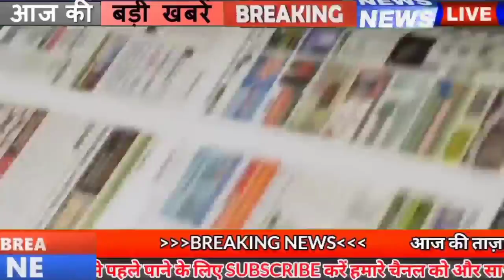Get Bihar news of 22nd August 2021.Info of Bhojpur,Jamui,Madhepura,Purnea,Sitamarhi,Patna,Rakhi 2021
Get Bihar news of all districts in Hindi i.e.22nd August 2021.Info of Bihar Panchayat elections, Bhojpur,Jamui,Madhepura,Purnea,Sitamarhi,Patna,Rakhi 2021
1. All India Institute of Medical Sciences (AIIMS), Patna has applied for 05 Senior Resident Posts

2. Rakhifestival2021 will be celebrated with great pomp today
Today the festival of Rakhi will be celebrated all over the country including Bihar. On this auspicious occasion of Rakhi, sisters will tie rakhi on their brother's wrist and wish him long life. Although this year's Rakhi is being said to be special in many ways, according to astrologers, after 474 years, a great coincidence is going to be made on Rakhi. This year in 2021, the festival of Rakshabandhanbihar will be celebrated in Gajakesari Yoga. However, there was a lot of buzz about Rakhi in the market. At the same time, today the Bihar government has given free travel freedom to all the sisters in city service buses.

3. Big relief to electricity consumers in Bihar

4. Now it is easy to go to Rajgir
Nalanda district of Bihar has got a big gift. CM Nitish Kapoor had directed to build a 4-lane elevated road from Wanganga to SDM office to rid people of the traffic jam in Rajgir. The CM himself has been quite serious about this matter. In compliance with the same instructions, now the approval of the Central Government has also been received on the proposal sent by the Road Construction Department. will be constructed. It is also being told that the process of its construction can be started soon. A total of Rs 1300 crore will be spent in the construction of this elevated road corridor.
5. There will be a big change in the system of getting the land registered in Bihar

6. CM Nitish took stock of the flood affected areas

7. Now farmers will sell fruits and vegetables through this app

8. Today in Bihari identity we will talk about Ganga Devi

9. ASHA workers will now be digitally self-reliant

10. Door to door survey work will start to develop

11. Now let's know how the weather will be in your district
According to the information received by IMD Patna, there is a possibility of rain at many places in the districts of East and West Champaran, Siwan, Saran, and Gopalganj districts of North-West Bihar, while the districts of North Central Bihar are Sitamarhi, Madhubani, Muzaffarpur, Darbhanga, It is also expected to rain at many places in Vaishali, Sheohar and Samastipur, Supaul, Araria, Kishanganj, Madhepura, Saharsa and Purnea districts of north-east Bihar are also expected to receive rain at most places today, the same south-west. There is a possibility of rain at few places in Buxar, Bhojpur, Rohtas, Bhabua, Aurangabad, Jehanabad and Arwal districts of Bihar, Patna Gaya Nalanda Sheikhpura Nawada Begusarai and Lakhisarai districts of South Central Bihar. On the other hand, the districts of Katihar, Bhagalpur, Banka, Jamui, Munger and Khagaria,patna in south-east Bihar are expected to receive rain at few places in the district.
12. 75 acres of land required for Patna Metro Depot
13. Actor Manoj Bajpayee, who originated from Bihar, received the Best Actor Award, the actor reacted

14. Not a single booth will be built on dilapidated buildings or disputed sites

15. If successful in the preliminary examination, the Bihar government will give money

16. Bihar government gave a big gift to the fish farmers

17. CM Nitish Kumar with Prime Minister Narendra Modi on August 23 on the issue of caste census
18. This district suffered loss in the state ranking of corona vaccination
19. Union Minister RK Singh started Jan Ashirwad Yatra from Rohtas
20. Giriraj is furious over the problems being faced by the roads.
21. Art Culture Minister's statement on the ruckus in RJD
22. Chirag Paswan again accuses Chief Minister Nitish Kumar

23. Today's date is recorded in the history of India due to many reasons
India's first proficient pilot, Inderlal Rai, was killed in an aerial combat with Germany in London during the First World War in 1918. Mahatma Gandhi, the father of the nation, lit a Holi of foreign clothes in 1921. President Neelam Sanjiva Reddy dissolved the Lok Sabha in 1979. The state government The name of Madras was changed to Chennai in 1996. The Government of Madhya Pradesh in 2008 decided to end the simple forest crime cases and compensation recovery for the Banavasis. Famous film actor and politician Chiranjeevi was born in 1955. The first Governor General of India Warren Hasting died in 1818.
24. Former England player's statement about Shami and Bumrah's innings

25. Work started on WHATSAPP's Multi Device 2.0

26. High Court asked questions about the road connecting Patliputra station

27. Darbhanga airport will soon see the revenge